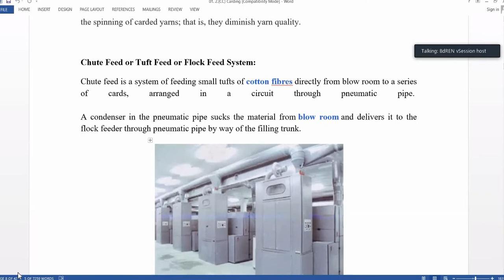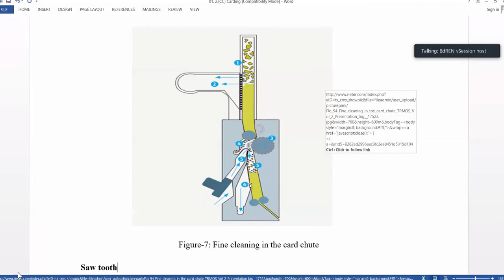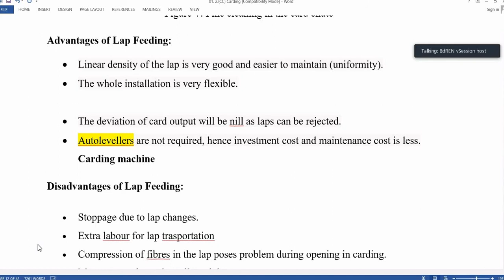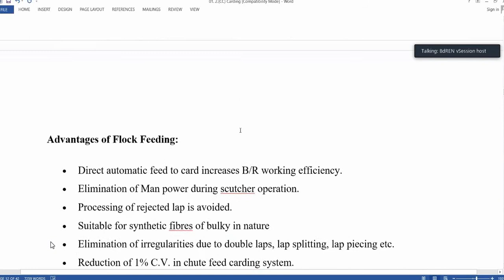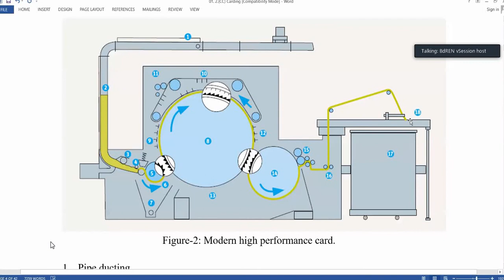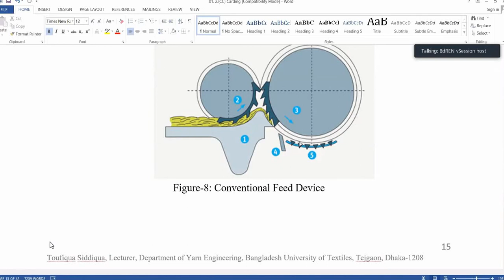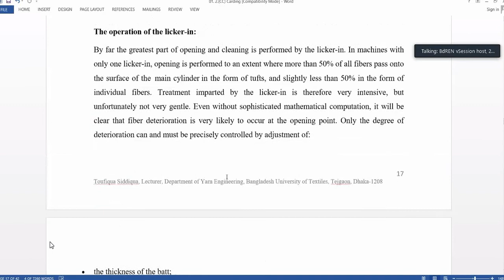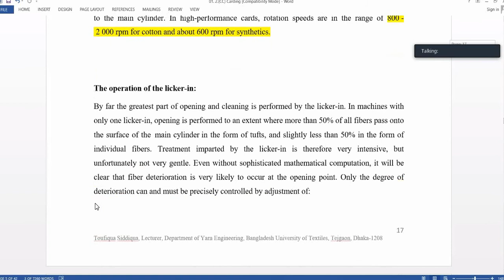SSS-1 Part B (Lec-7) 23Jan2021